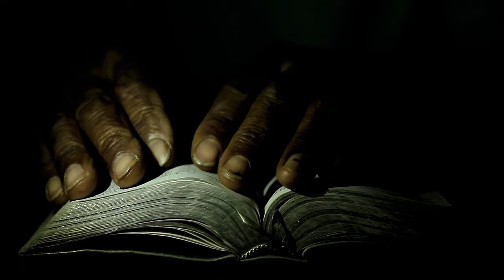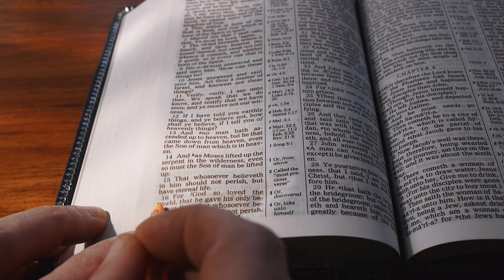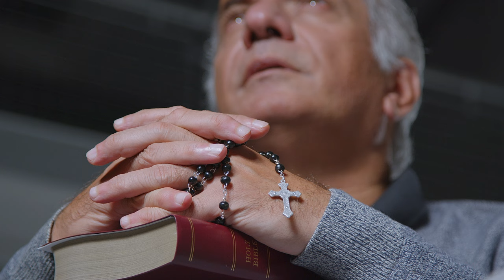VOICI 10 MIRACLES A CCOMPLIS PAR JÉSUS : Par votre foi, ces miracles s'accompliront dans votre vie.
🌟 Bienvenue dans notre exploration approfondie des "10 miracles accomplis par Jésus" ! 🌟

Dans cette vidéo captivante, nous plongeons dans des récits fascinants et transformateurs. De la transformation de l'eau en vin à la résurrection de Lazare, chaque miracle est une fenêtre ouverte sur la puissance, la compassion et l'amour incommensurable de Jésus.

✨ Au programme de cette vidéo:

Transformation de l'eau en vin - Le miracle de la nouvelle création
Guérison du fils d'un officiel - La puissance de la foi
Guérison à Bethesda - L'invitation au changement
Multiplication des pains - La générosité divine
Jésus marche sur l'eau - Maîtriser la peur par la foi
Guérison de l'aveugle de naissance - Voir au-delà des apparences
Résurrection de Lazare - La victoire sur la mort
Guérison de la femme courbée - La primauté de la compassion
Guérison de l'homme à la main desséchée - L'amour au-delà des règles
Guérison du lépreux - Restaurer l'humanité
📖 Chaque histoire est accompagnée d'enseignements profonds et de réflexions pratiques pour inspirer et enrichir votre vie spirituelle.

⭐️ Ce que vous apprendrez:

Les leçons cachées derrière chaque miracle
Comment ces miracles peuvent influencer positivement notre vie quotidienne
Des perspectives pour approfondir votre foi et votre compréhension spirituelle
🙏 Rejoignez-nous dans ce voyage de découverte et d'inspiration. Que vous cherchiez du réconfort, de la guidance, ou simplement à en apprendre plus sur les enseignements de Jésus, cette vidéo est pour vous.

✍️ N'oubliez pas:

Laissez un 👍 si vous aimez la vidéo
Partagez vos pensées et expériences dans les commentaires